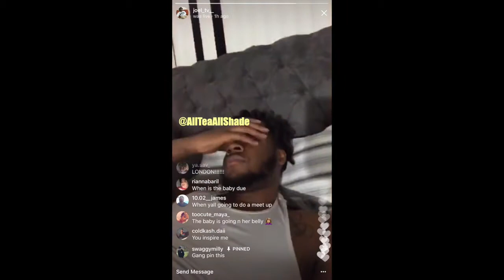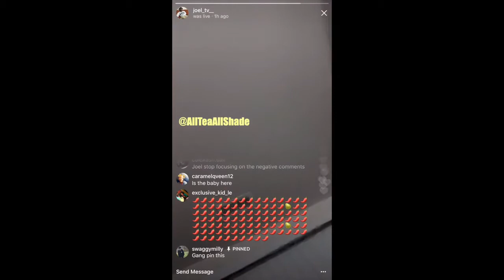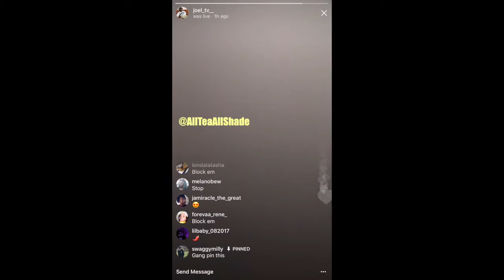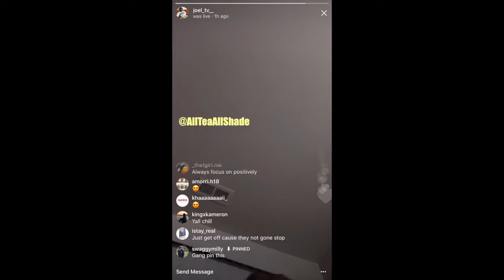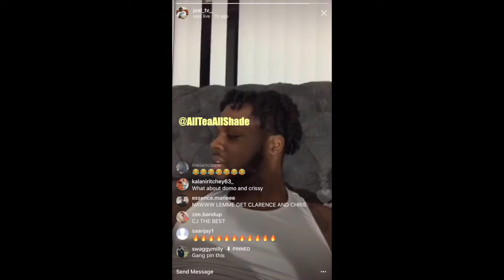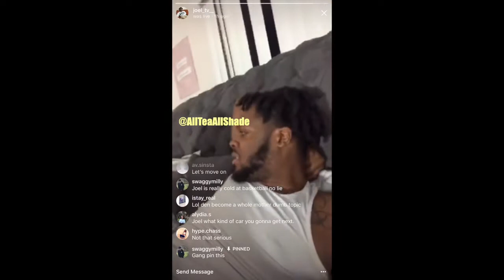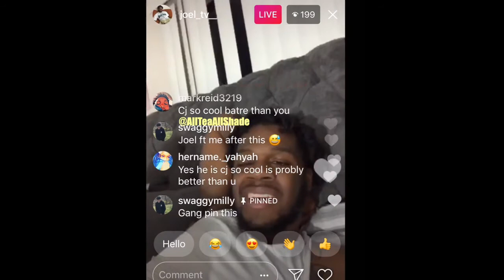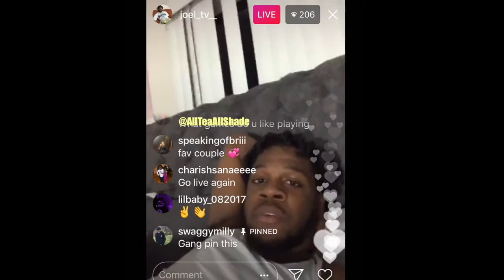JOEL GOES OFF ON QUEEN AND CLARENCE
Hey G SQUADD. This video is about JOEL GOING OFF ON QUEEN AND CLARENCE. Thank you so much for clicking on this video and I would love to hear your thoughts and ideas in the comments section below.